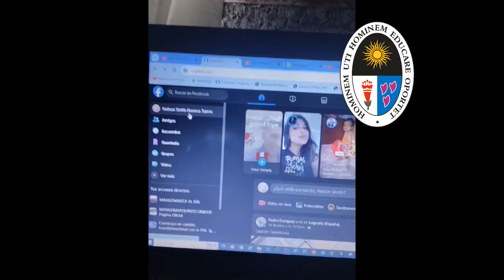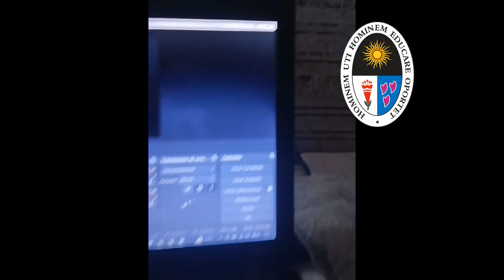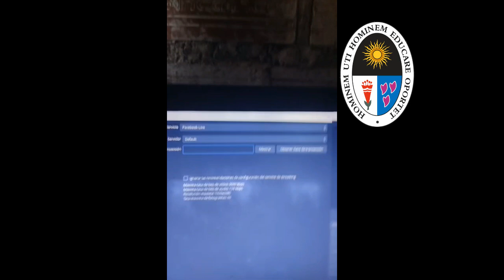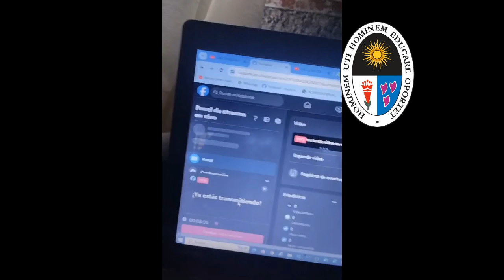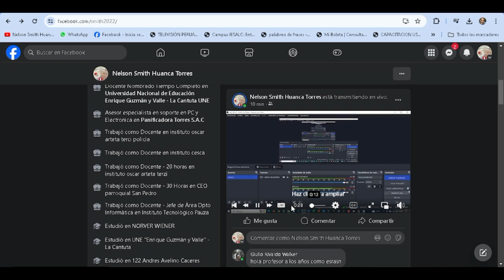OBS TRANSMITIR EN VIVO POR FACEBOOK CON STREEM